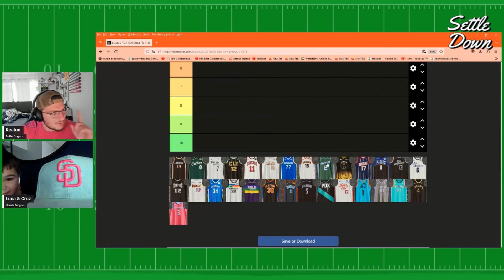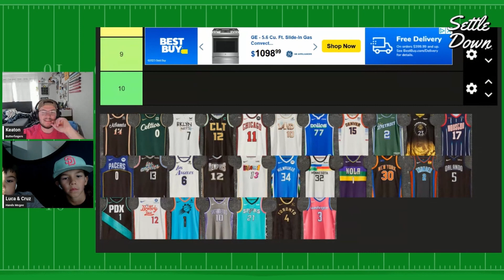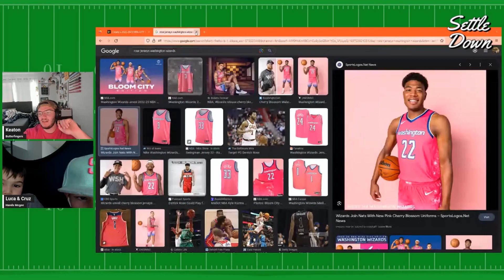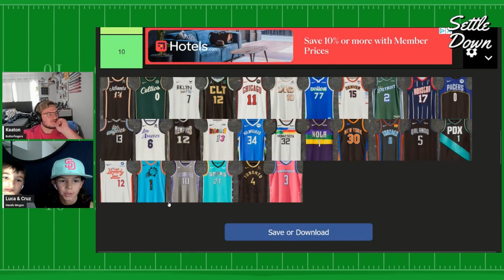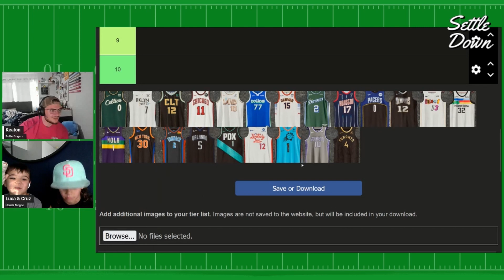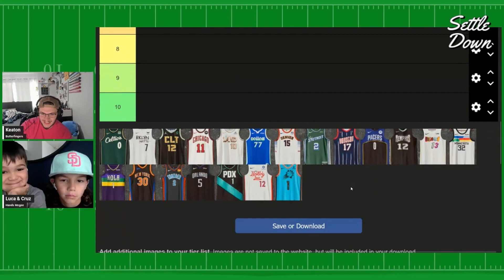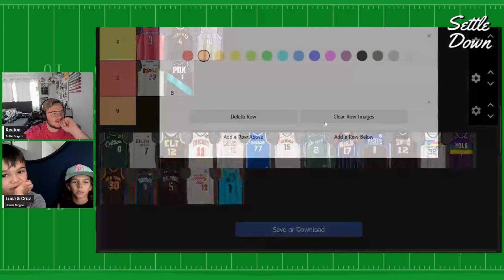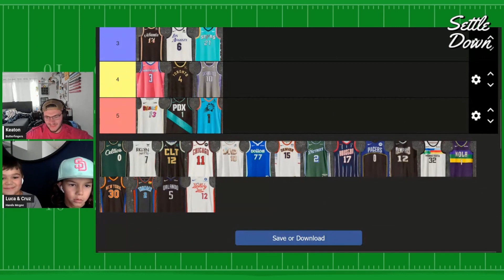In the Endzone with Luca, Cruz, and Keaton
Cruz, his younger brother Luca and Keaton do a top 5 draft of the best NBA City Edition jerseys of the upcoming NBA season